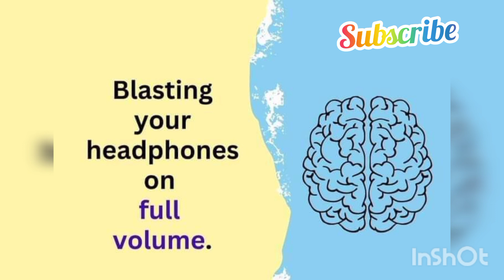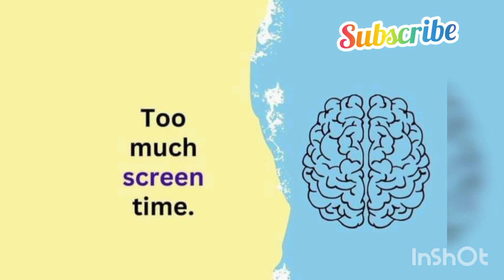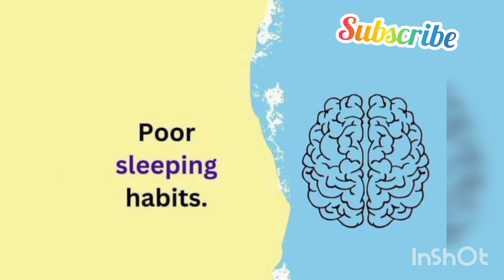Habits That Damage your Brain 🧠| ایسی اعادات | جو دماغ کو تباہ کر دیتی ہیں | Breaking News |follow